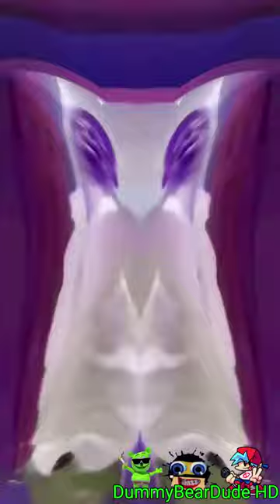Preview 2 That One Guy Skibidi Effects (Preview 2 Funny 2022 DummyBearDude Effects)